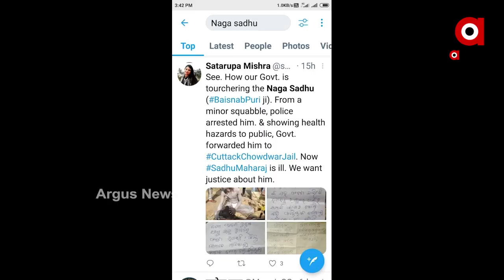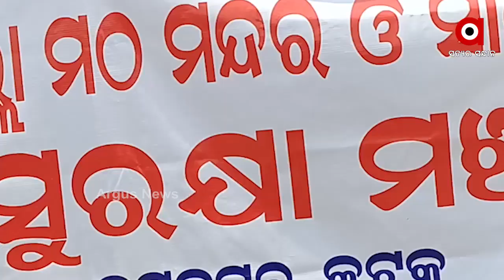ନାଗା ସାଧୁଙ୍କୁ ପାଗଳ ବନାଇବାର ଷଡଯନ୍ତ୍ର ରଚିଛି କିଏ...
ମିଛ କେସରେ ଫସାଇ ପାଗଳ ବନାଇଦେବାର ଷଡଯନ୍ତ୍ରର ରାଜ୍ୟ ତଥା ରାଜ୍ୟ ବାହାରେ ଜୋରଦାର ବିରୋଧ । ଇଏ ହେଉଛି ଝାଡଖଣ୍ଡ ଧାନବାଦରେ ପ୍ରତିବାଦର ଦୃଶ୍ୟ । ନାଗା ସାଧୁଙ୍କୁ ତୁରନ୍ତ ଖଲାସ କରିବା ଦାବି କରିଛନ୍ତି ସେନା ଓଡ଼ିଶାର ସଦସ୍ୟ...